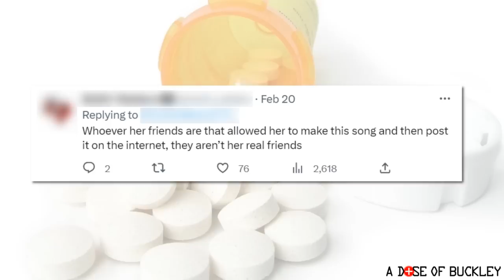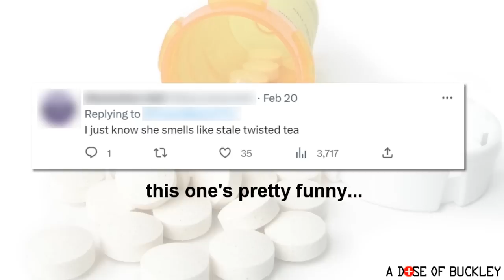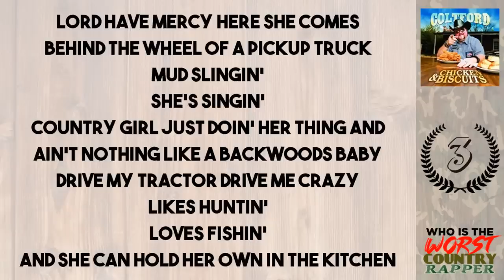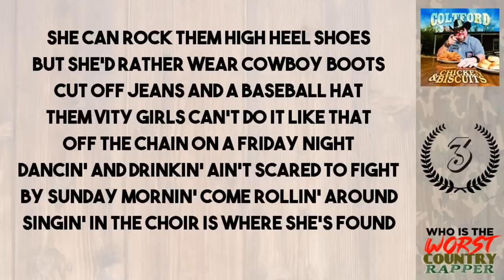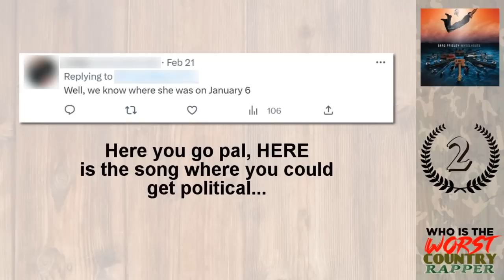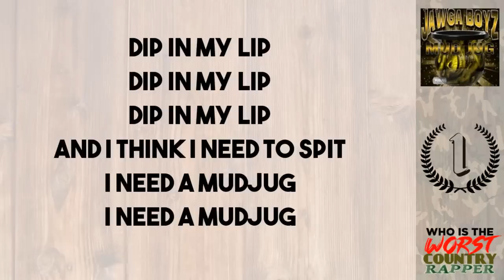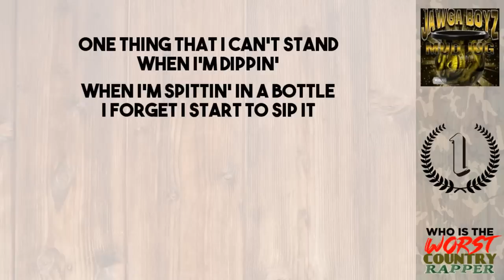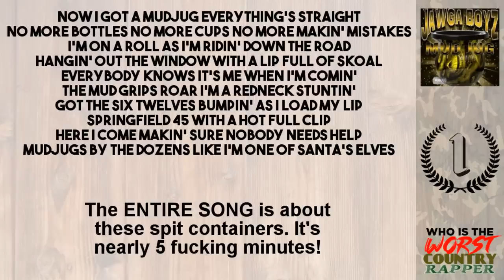The 3 Worst Country Rap Songs (ft Katie Noel's "Southern")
"Southern", A country-rap song by a young woman named Katie Noel went viral a couple weeks ago, with people calling it "the worst song in the world". Buckley, an expert on awful songs, compares the song to what he believes are the 3 Worst Country Rap, or "Hick-Hop" songs of all time, including one of the most controversial songs of the 2010s and a song about a portable spittoon. Turns out that Katie Noel might just be the girl every country boy sings about in their terrible truck-tunes!

If you want the revenue from this video? You go right ahead, but please do not "block" it. This video is a legal commentary/critique, using only short clips and then discussing the content of those clips immediately afterward. Thank you.

00:00 - Intro
00:15 - Actual Intro
00:53 - Katie Noel - Southern
03:22 - Number 3 (Chicken and Biscuits)
04:43 - Number 2 (Accidental Racist)
06:45 - Number 1 (MudJug)
08:53 - So There Ya Go